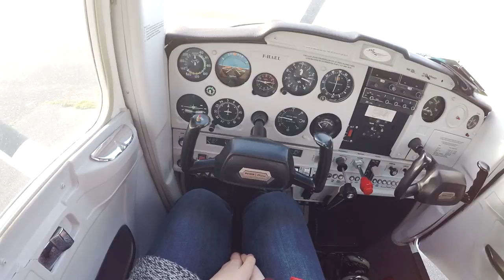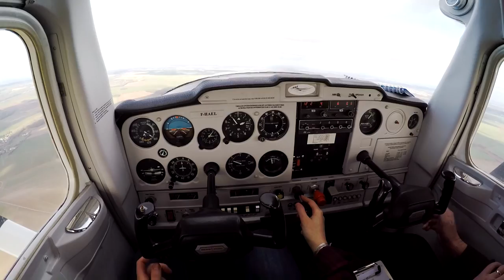#63 - Baptême de pilotage : enfin devenue pilote ! - GoPro 4 et 3+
La voilà devenue pilote ! A l'aérodrome de Cergy-Pontoise, elle a pu prendre les commandes d'un avion, et apparemment, elle en garde un excellent souvenir ;)

C'était le jeudi 03 mars 2016 avec PAF95.

Tarif : 169 euros (30 minutes)

Musique : AVTV - Just Wait (découvert sur Free To Songs To Use)